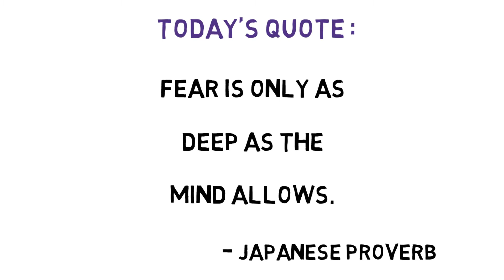116 Japanese proverb